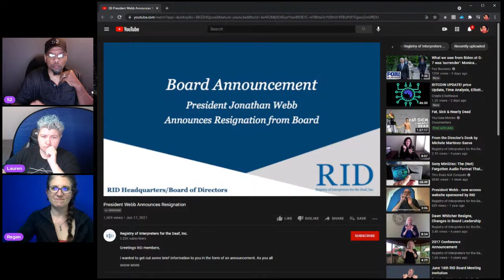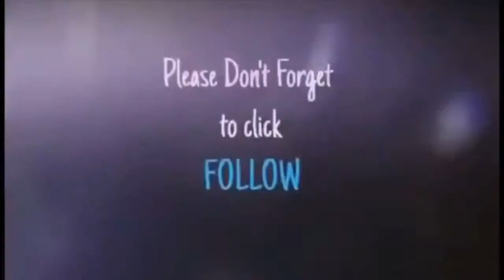Interview with Regan Thibodeau